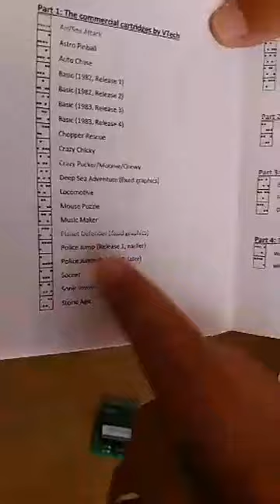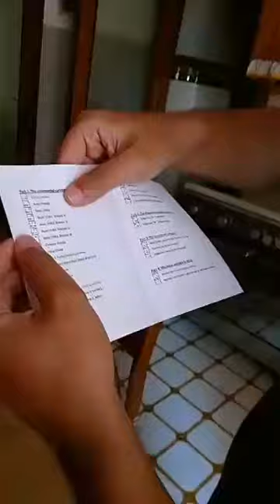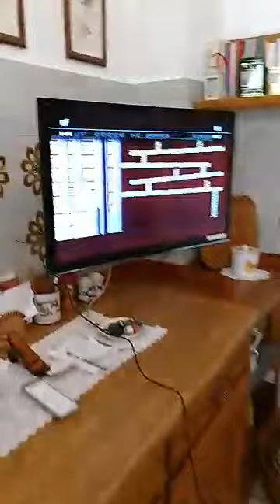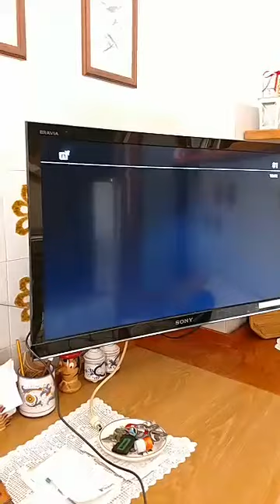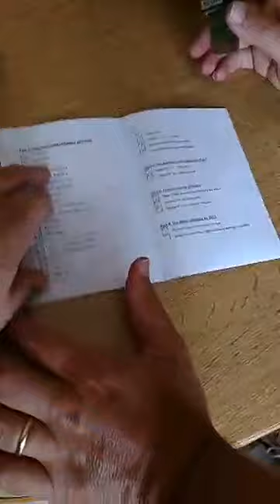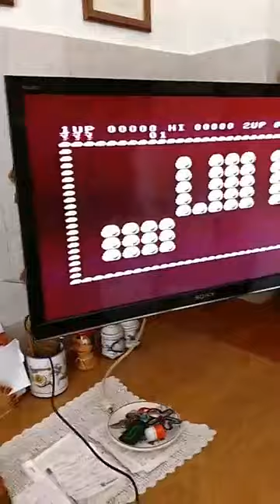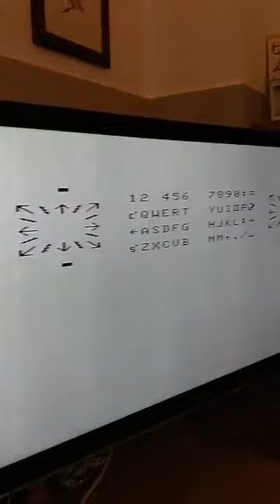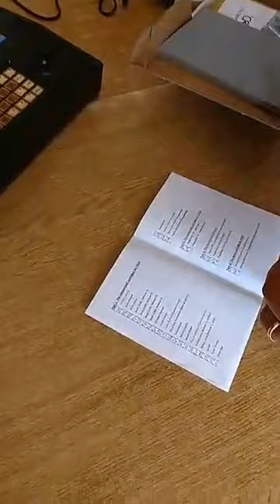The biggest CreatiVision collection in the world - Part 3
*** SUBTITLES IN ENGLISH AND ITALIAN INCLUDED! ***

A live video footage showing my collection of CreatiVision items - said as being the largest collection of that particular system in the world. The video speech is Italian. English and Italian subtitles are available via the "cc" icon.

Speech volume is quite low because it was filmed on a mobile phone on Facebook Live.

*** SUMMARY OF CONTENTS ***

0:00 Presentation of the MultiROM Cartridge
2:20 Explanation of the Werbern Informieren
6:20 Police Jump first version & general explanation on games
10:10 Police Jump second version
11:40 Astro Pinball
14:30 Soccer
16:00 Tennis Coca Cola/Sprite
17:50 Discussion about composite TV output
19:50 Locomotive
21:40 Chopper Rescue
24:30 Stone Age
26:30 Mouse Puzzle
27:15 Tank Attack
28:20 Keyboard Test
30:20 BASIC Interpreter
33:15 Crazy Pucker
34:15 Crazy Chicky

Huge thanks to @Massimo Serpillo for this!

to download games, emulators, game manuals, articles, flyers, technical documents and much more!